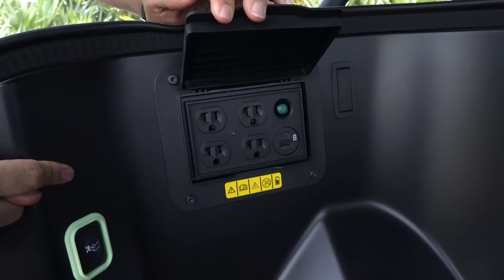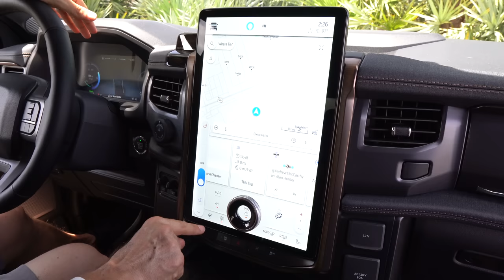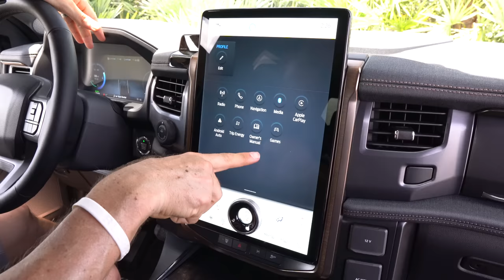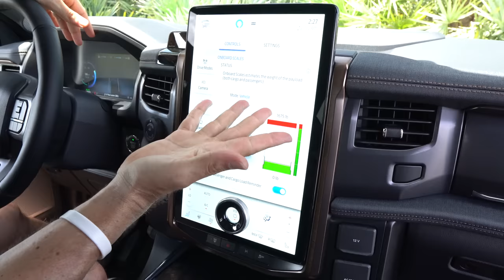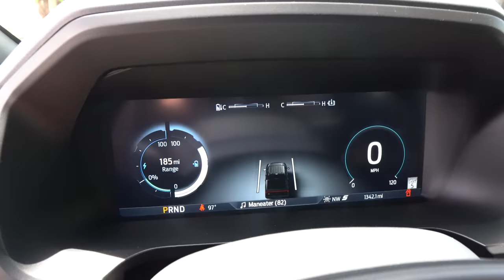Is the 2022 Ford F-150 Lightning a BETTER truck than a Chevy Silverado EV?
FIRST DRIVE: The new Lightning is here and Ford wants to change the game for EVs. On the outside of the Lariat trim you will see full LED lighting, unique frunk trim, running boards, and power rear tailgate. On the inside there is a digital gauge display, 15in infotainment system, and two-tone interior. Powering the Lighting are (2) electric motors. Is the 2022 Ford F-150 Lightning a BETTER truck than a Chevy Silverado EV?